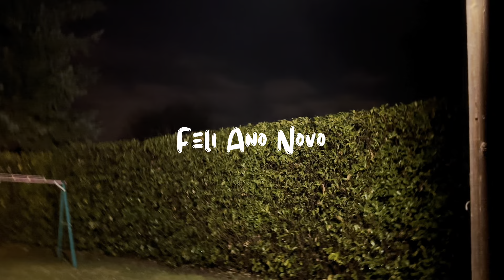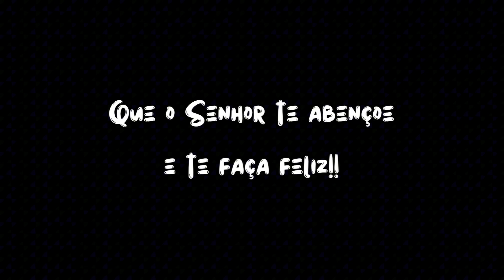VLOGMAS #31 - FELIZ ANO NOVO! | FIZEMOS UMA NOITE DE FONDUE | FOGOS DE ARTIFÍCIO | VIDA NA ITÁLIA